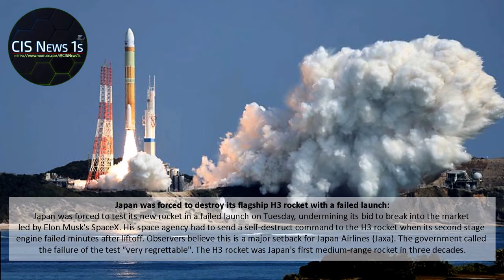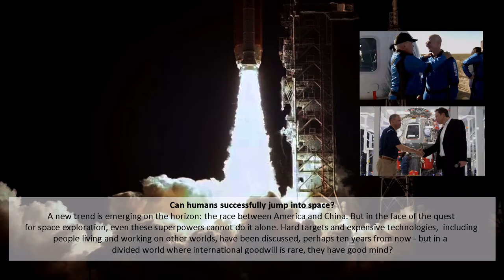CIS News Studio 1s News Headlines September 07, 2023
- Japan was forced to destroy its flagship H3 rocket with a failed launch:

Japan was forced to test its new rocket in a failed launch on Tuesday, undermining its bid to break into the market led by Elon Musk's SpaceX. His space agency had to send a self-destruct command to the H3 rocket when its second stage engine failed minutes after liftoff. Observers believe this is a major setback for Japan Airlines (Jaxa). The government called the failure of the test "very regrettable". The H3 rocket was Japan's first medium-range rocket in three decades.

- Starship: SpaceX is testing the most powerful rocket system ever:

Elon Musk's company SpaceX has conducted an important test of its new giant rocket, Starship. Engineers performed a so-called "static fire", simultaneously turning on 31 of the 33 engines located at the bottom of the car's lower part. The shooting lasted only a few seconds, as everything was locked to prevent movement. Starship will be the most powerful operational rocket system in history and its first flight.

- Can humans successfully jump into space?

A new trend is emerging on the horizon: the race between America and China. But in the face of the quest for space exploration, even these superpowers cannot do it alone. Hard targets and expensive technologies,  including people living and working on other worlds, have been discussed, perhaps ten years from now - but in a  divided world where international goodwill is rare, they have good mind?

- Ukrainian war: United States will use depleted uranium shells kyiv:

The US has announced it will send controversial weapons to Ukraine as part of a military and humanitarian aid package worth more than $1bn (£800m). Russia has criticized the decision to shoot down America's Abrams warships with anti-tank missiles and map out the weapons of the old tanks. They are made of depleted uranium - natural uranium that has had most of its radioactive material removed.

- War in Ukraine: UK defends sending depleted uranium shells after Putin warning:

President Vladimir Putin has said that Russia will be forced to retaliate if the UK sends depleted uranium missiles to Ukraine. He accused the West of supplying weapons containing "nuclear weapons". The British Ministry of Defense announced that it will provide Kiev with missiles near the Challenger 2 tank, but insisted that they have a low risk. Depleted uranium "is a standard component and has nothing to do with nuclear weapons," the Defense Department said.

cis news studio 1s : world news | ncis news | ncis navy yard bombing | kctv5 news opens | kpix-tv news opens | russian tv channel shut down | russian entertainment tv channels | tcs broadcast | tcs wfh latest news | wcia news open | wcia news | wcia weather live stream | wcia channel 3 news | us analog tv shutdown | solar news channel rpn 9 | cctv 4 china news intro